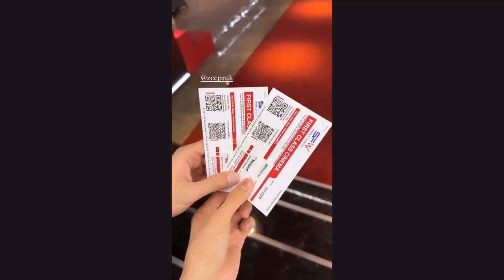LO CONFIRMÓ!😭💖ESPOSO DE QUIEN? LO BESÓ?🙈🔥 Gulf zeenunew biblebuild offgun fortpeat billyseng+